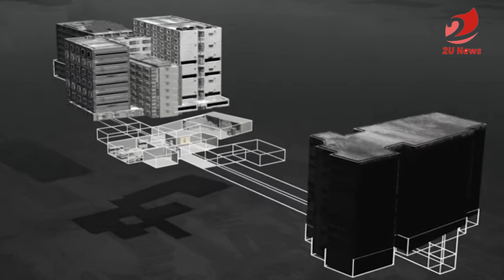អ៊ីស្រាអ៊ែលដាក់ផែនការវាយលុករកមានរបស់ពួកហីបូ៊ទ្បោះដែលលាក់ក្នុងរូងក្រោមដី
@Source:Source:
- Replay: 7s-info
- Photo&Video: Microsoft Bing, google  and Facebook
- Videos Editing By: Adobe Premiere Pro 2020
- Thumbnail(s) Edited By: Adobe Photoshop CC 2020
- Editor By : Mrs. Sreang